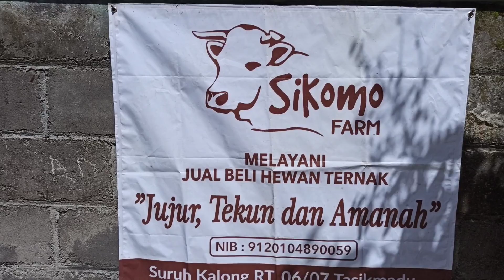Asifa Balita 3 Tahun Yang Gemar Menaiki dan Bermain-main Bersama Sapi Kesayangan Ayahnya